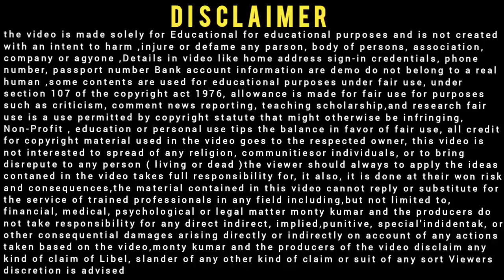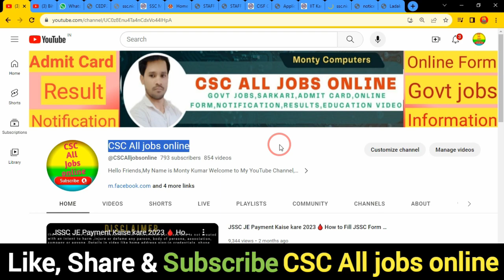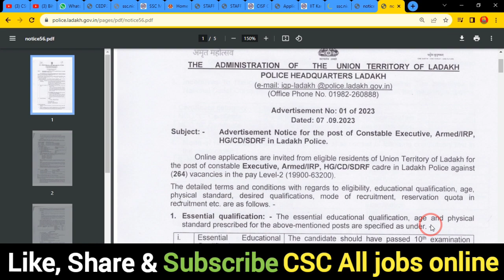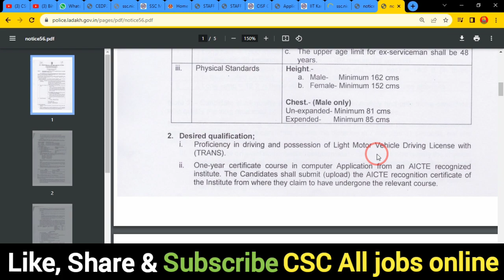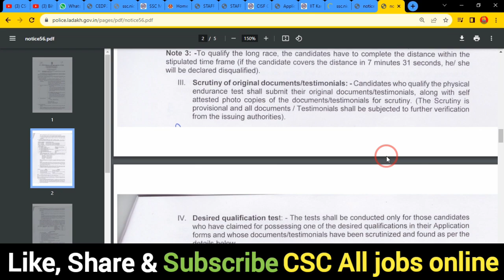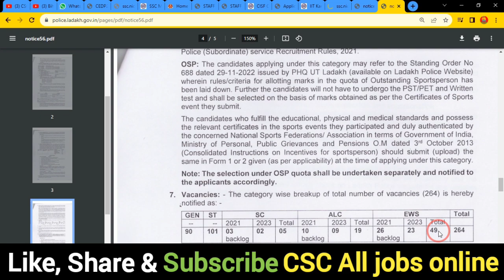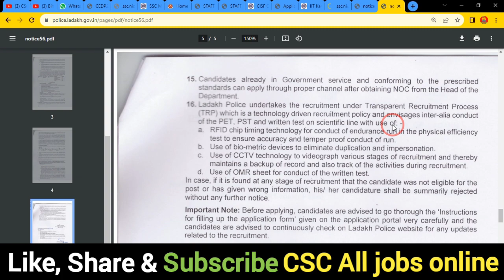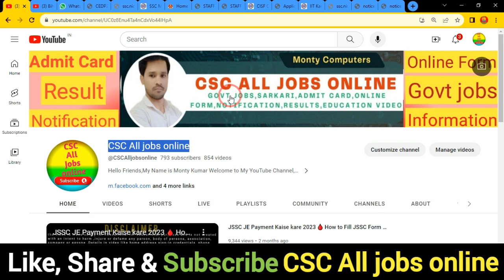Ladakh Police Constable Vacancy 2023 🔥 Ladakh Police Constable Bharti 2023 10th & 12th Pass 🔥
In this Video we discu Ladakh Police Constable Vacancy 2023 🔥 Ladakh Police Constable Bharti 2023 10th & 12th Pass 🔥

Dosto,👉is video me Maine aapko Ladakh Police Constable Vacancy 2023 ke bare me jise dekhkar aap log is Bharti k bare me Puri jaankari step by step jaan payenge, i hope ye jaankari aapke liya faydemand rahegi so do watch full video

.Thnx. you.